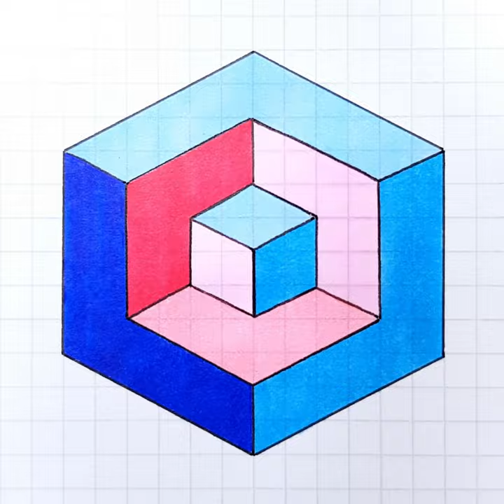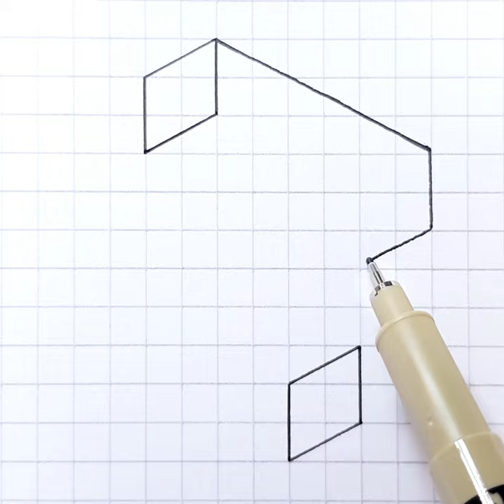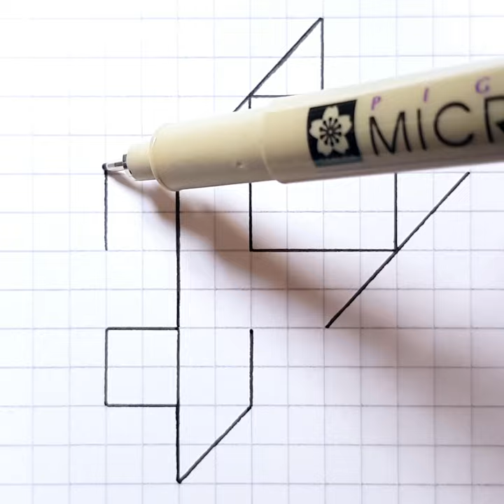How to Draw - Easy 3D Cube Hole & Art Illusions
How to draw 3D Cube hole and patterns on lined and squared graph paper.

Materials used include Sakura Micron pen and Copic marker on graph paper.